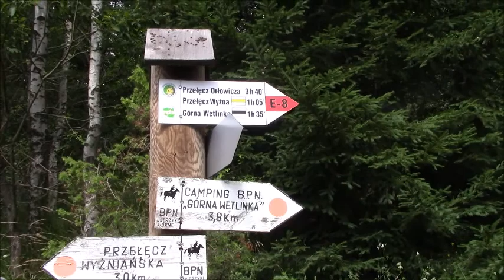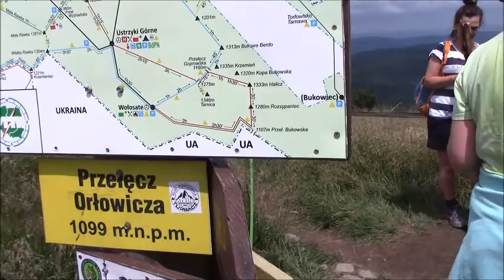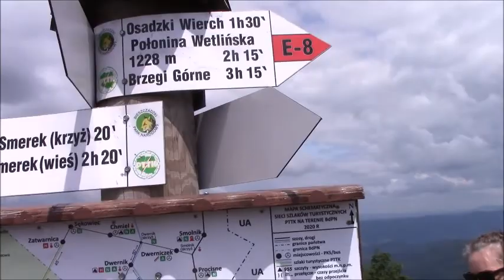Połonina Wetlińska - Smerek 1222m, Osadzki Wierch 1253m - Bieszczady